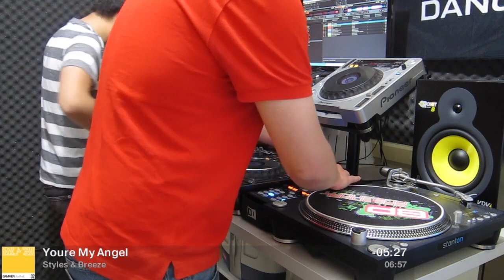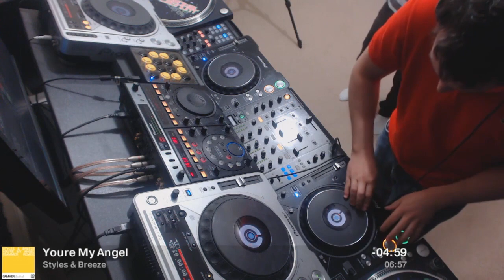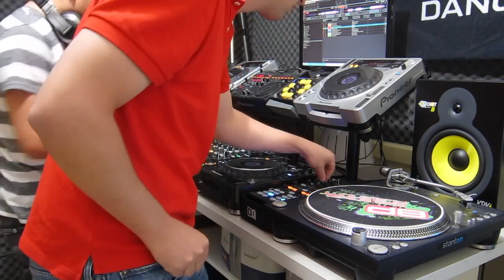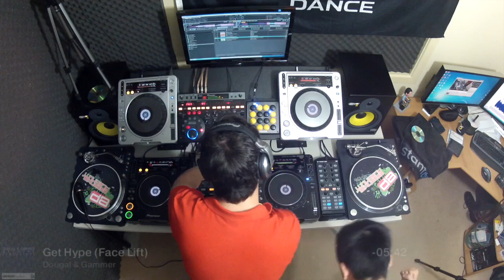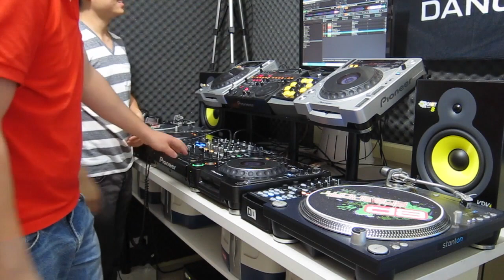Cotts and Ravine mix Gammer's fresh old stuff mix (The Archives)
My current DJ setup, streaming gear and recommendations We mix his shit.

HEY GUYZZZ is from Yeah Dubz. He is hilarious. Also it's not me. It's Andy Samberg (lol)